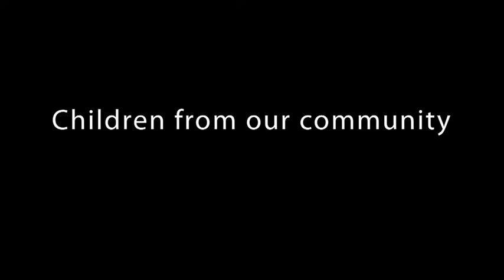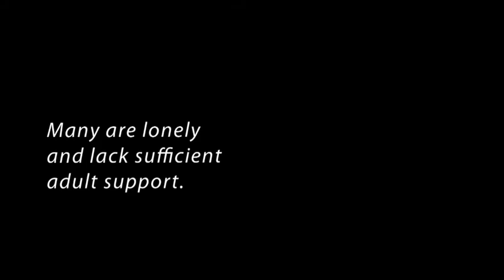Kinship all not done.m4v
Kinship starting